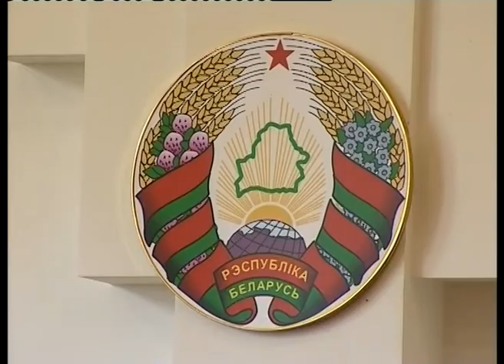В Орше прошло выездное заседание Министерства здравоохранения Республики Беларусь.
Качество и доступность медицинской помощи в Оршанском регионе — тема выездного заседания Министерства здравоохранения Республики Беларусь. Состоялось оно в большом зале Оршанского райисполкома. Рабочую группу возглавил министр Валерий Малашко.